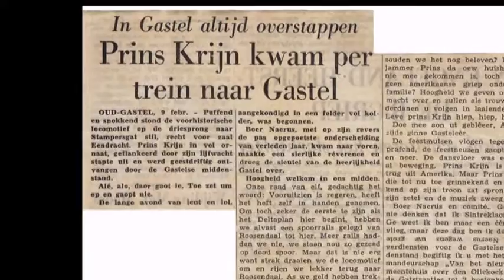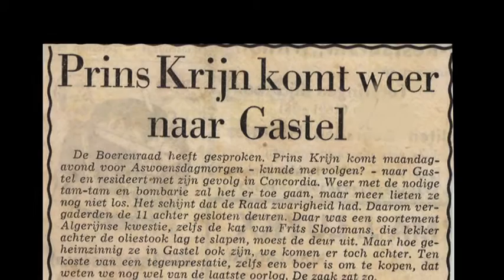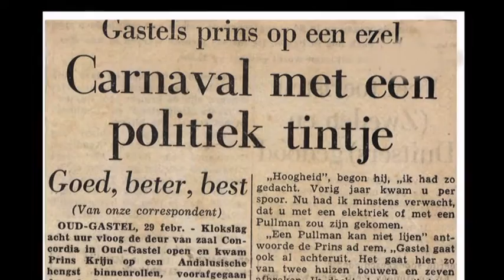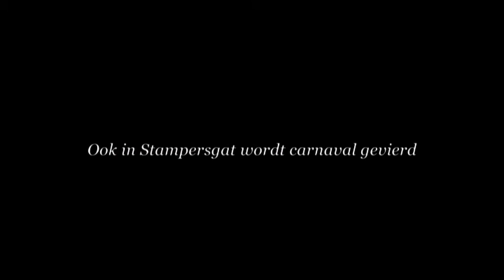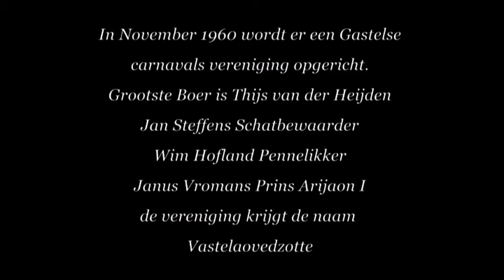Carnaval Oud Gastel 1959/1960